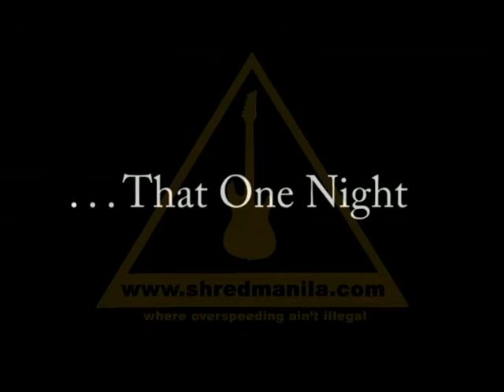Shred Manila Guitar Night DVD Trailer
This is the trailer for the upcoming DVD of the very first SHRED MANILA GUITAR NIGHT, this is also one of my OJT projects